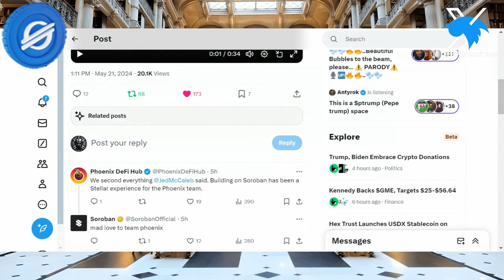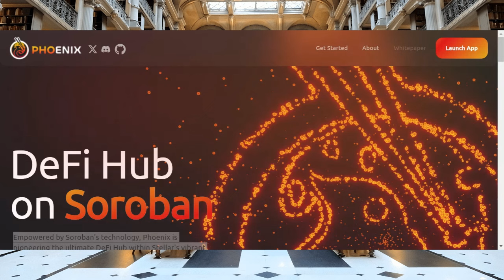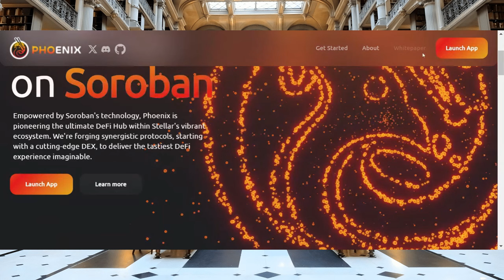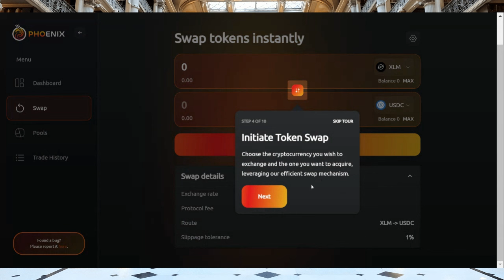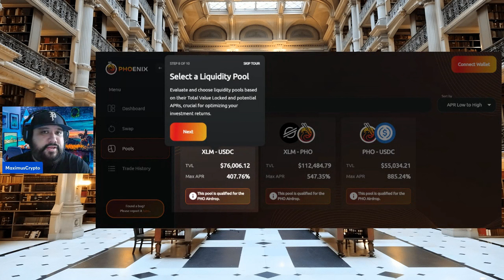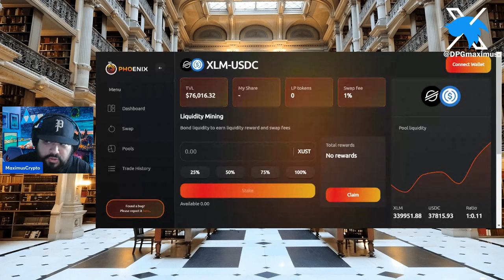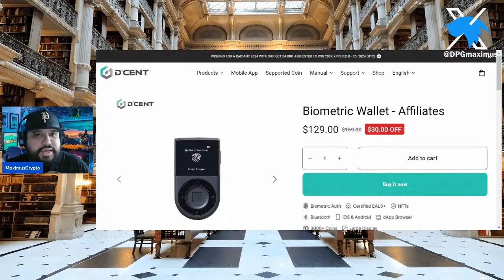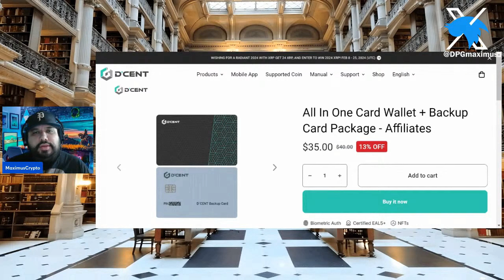⚠️STELLAR XLM - IS SOROBAN'S PHOENIX STELLAR'S VERSION OF CLEARPOOL?!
Need a good reliable and easy to use hardware wallet for cold storage? Tired of using a LEDGER because it is of the internal hacks and questionable firmware upgrades? Well fear no more! I have personally went with a D'CENT WALLET and I must say that I like it and find it very easy to use! Especially, for the likes of XDC which is hard to use for most on a LEDGER! This is what I use, but again, use whatever feels right for you. Helps the channel! Thanks!

Deposit and trade $100 or more on Uphold and we both get $20: